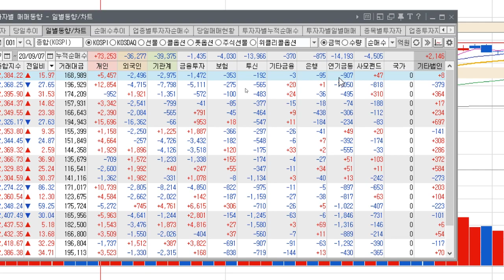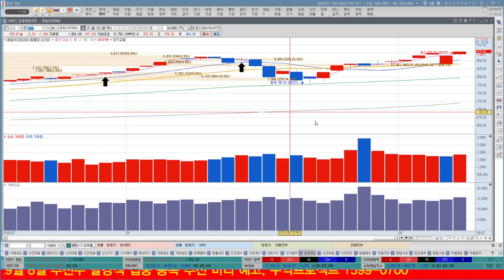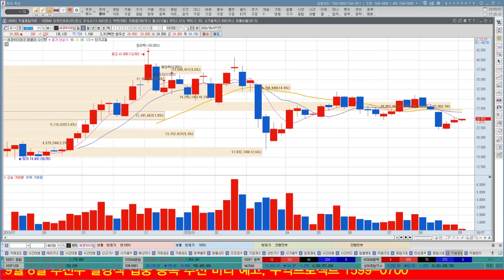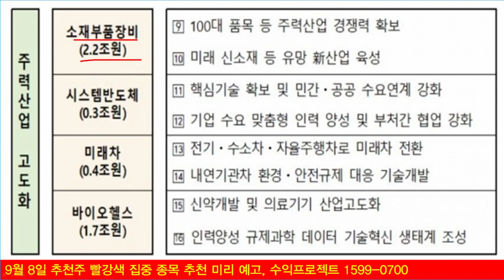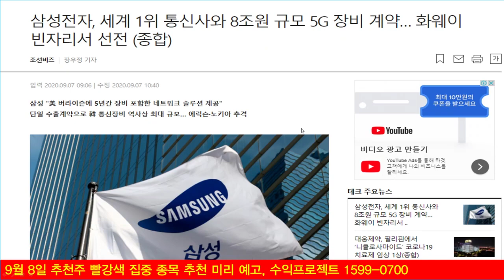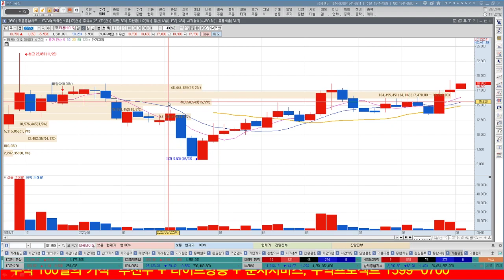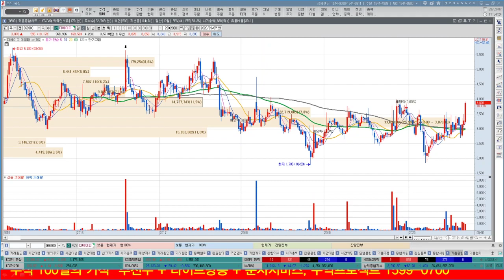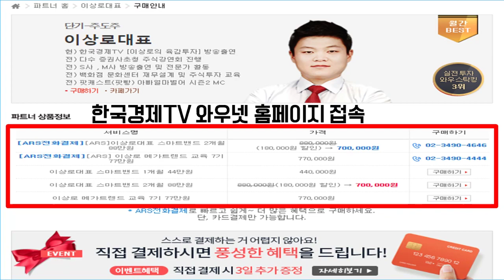삼성전자 5G관련주, 시스템반도체관련주, 폴더블관련주 먹여살린다. 탄소효율그린뉴딜지수 후성, 휴켐스, 탄소배출권 미리준비합시다.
삼성전자와 관련된 5G관련주, 시스템반도체관련주, 폴더블관련주가 크게 상승하면서 시장을 주도하는 양상입니다. 삼성전자에 대한 협력벤더업체들의 주가가 바뀌고 있는 시점입니다. 케이엠더블유, RFHIC, 에이스테크, 오이솔루션, 에치에프알 등 삼성전자와 관련된 5G기업들의 주가변화와 화웨이에 대한 반사이익도 알아보겠습니다. 탄소효율그린뉴딜지수가 10월 중 발표예정입니다. 후성, 휴켐스 뿐만아니라, 탄소배출권 관련주를 미리 준비하면서 전망과 분석을 함께 해보겠습니다.

“이상로의 빨간주식” 유튜브 채널로 확인하기

1. 하루에 추천주를 1~2개씩! 급등하는 시장의 기회를 선점합니다.
2. 8시 30분 ~ 11시까지 정규회원방송을 통해서 투자의 습관을 확실히 고쳐드립니다.